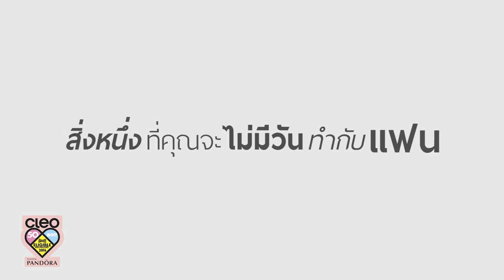หนุ่มคลีโอ CLEO BACHELOR 2016 No.35 ปอ